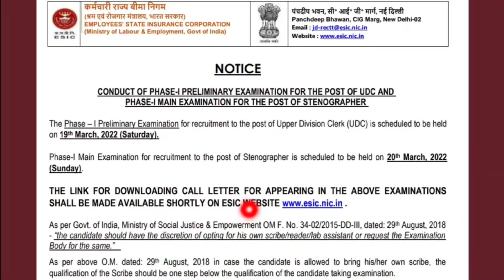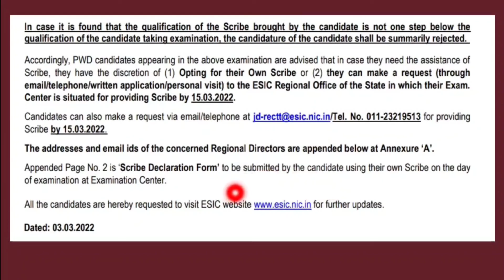esic udc,stenographer written exam date|esic udc exam date 2022|esic admit card|ESIC recruitment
yours queries
esic stenographer exam date 2022
esic udc exam date 2022
esic phase 1 examination 2022
esic exam date for udc and stenographer
esic recruitment 2022 exam date
esic examination 2022
udc exam date
esic udc admit card
esic stenographer admit card download